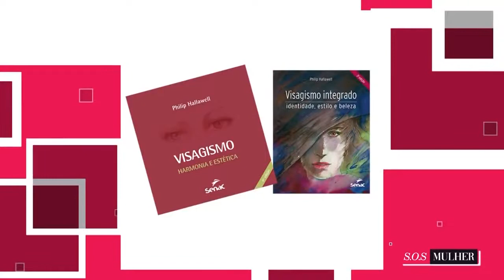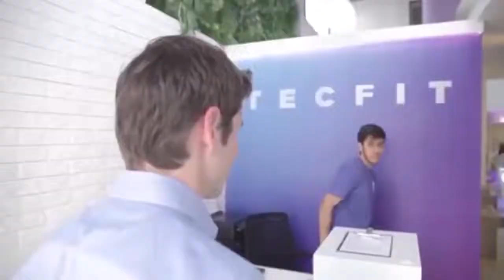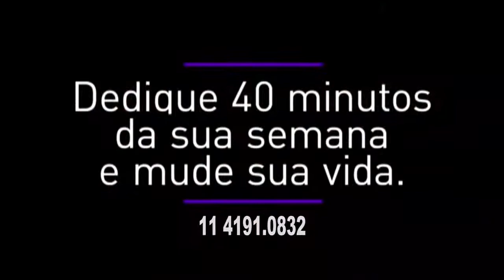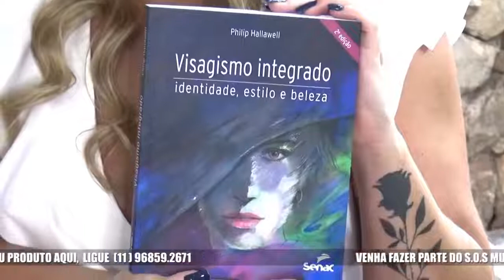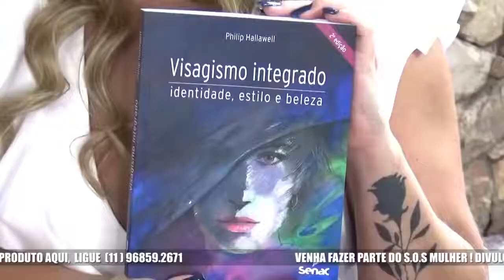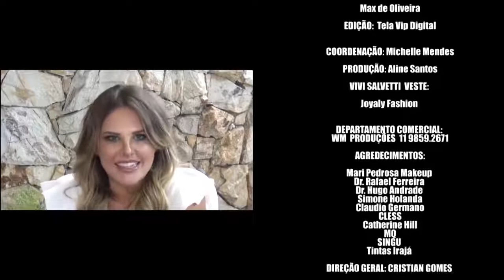VISAGISMO PHILIP HALLAWELL PROGRAMA SOS MULHER DIA 09 12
Entrevista no programa SOS Mulher 08 de dezembro de 2018 com Cláudio Germano e Simone Holanda na TV Record News para Vivi Salvetti